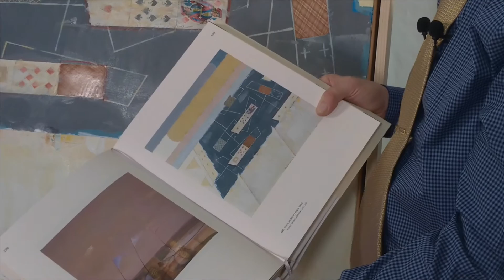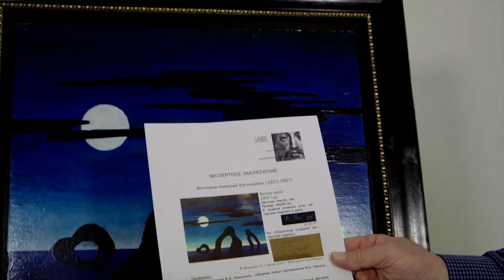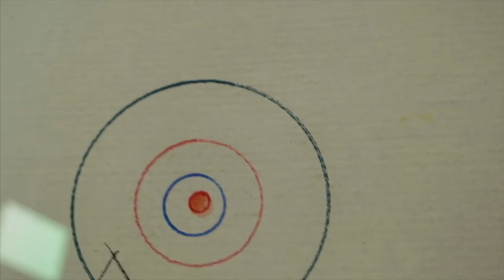Аукцион ArtSale.info № 11. Плавинский, Немухин, Вечтомов, Неизвестный, Васильев MON. 4–10 марта 2020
В обзоре представлены работы художников:
ПЛАВИНСКИЙ Дмитрий Петрович (1937–2012) Шкура барана со стихами Хлебникова. 1991
НЕМУХИН Владимир Николаевич (1925–2016) Отель на берегу моря. 1990
ВЕЧТОМОВ Николай Евгеньевич (1923–2007) Белая луна. 1997
НЕИЗВЕСТНЫЙ Эрнст Иосифович (1925–2016) Скульптура «Пляшущий человек» и четыре рисунка
ВАСИЛЬЕВ (MON) Юрий Васильевич (1925–1990) Подсолнухи. 1955
ВАСИЛЬЕВ Юрий Анатольевич (1926–2012) Студия на Таганке. 1962
ЮРЛОВ Валерий Иванович (1932) Композиция. 1971
САВКО Александр Андреевич (1957) Мурка перед Ареопагом. 2011